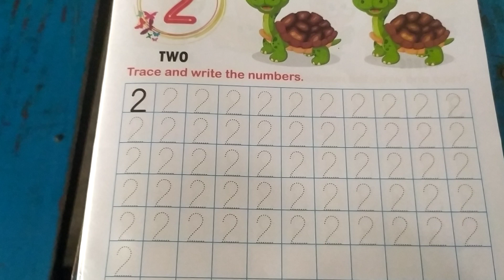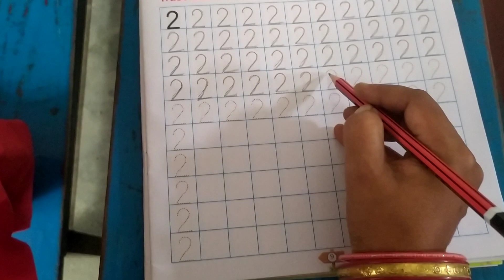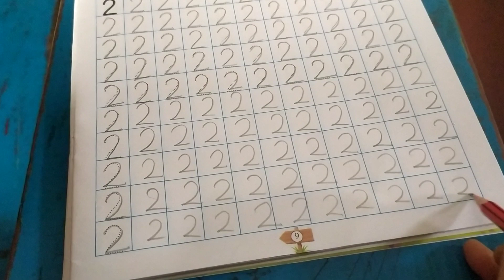class Nur math book page no 9